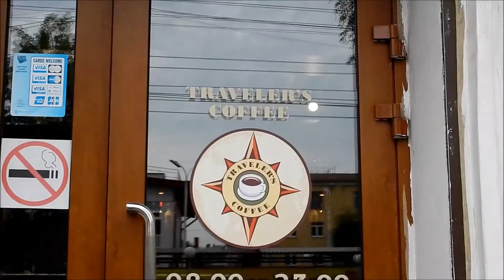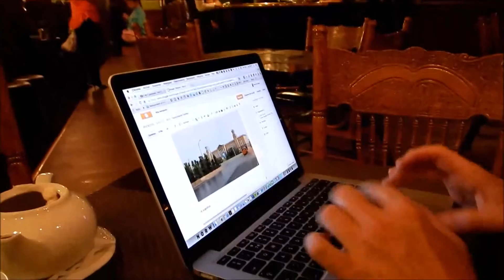150815 Dag in Irkutsk